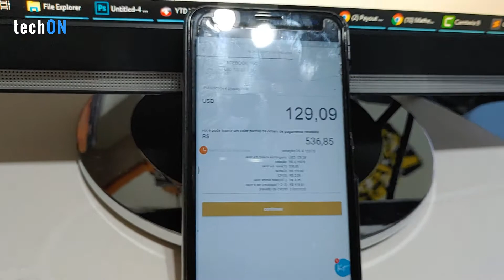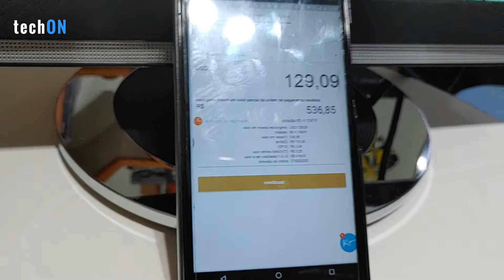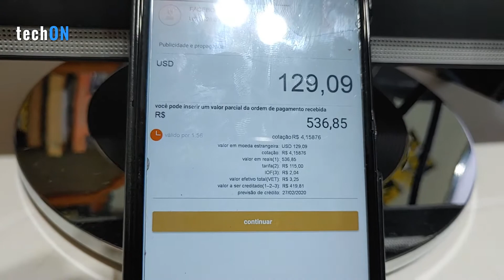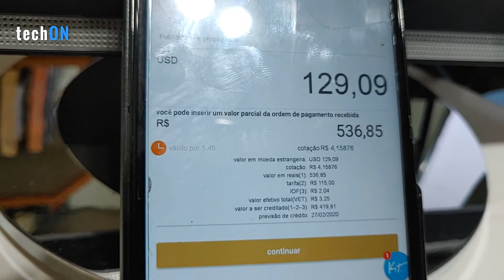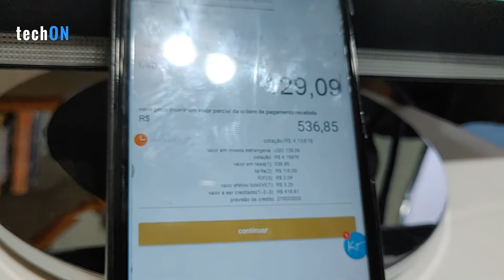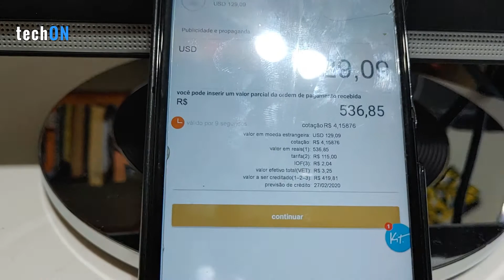Como receber dinheiro do Google Adsense Youtube sem taxa no Brasil NÃO use banco tradicional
Como receber dinheiro do exterior em conta de banco brasileiro sem pagar taxa. Receber do Google Adsense melhor forma usando o Banco Inter. Passo a passo tutorial para receber.
Receber em sua conta no Brasil qual conta utilizar, como fazer. A melhor forma de transferir seu dinheiro dos Estados Unidos para o Brasil